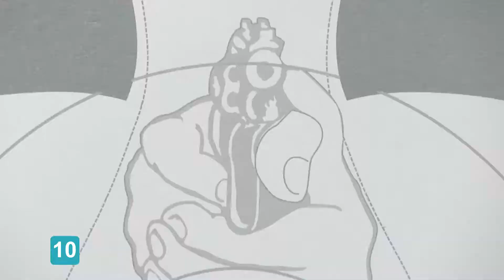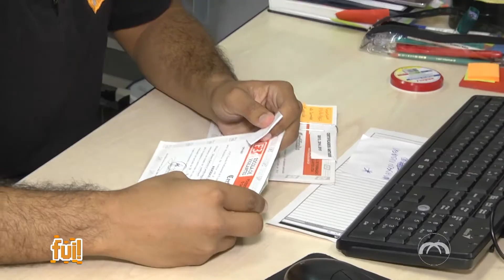Fui!: Instruções de tiro (3 de 3)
As instruções de tiro fazem parte do curso de vigilante na F3. Algumas instruções são essenciais neste treinamento. Confira!